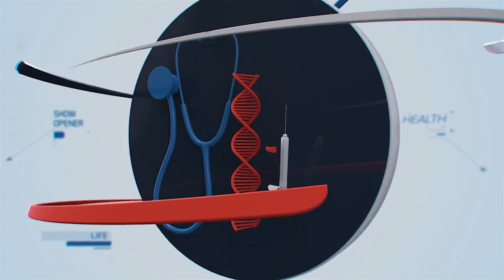കേരളത്തിന്റെ ദുരവസ്ഥ, മാധ്യമപ്രവർത്തകനായ റെജിമോൻ കുട്ടപ്പൻ തുറന്നടിക്കുന്നു ...| KERALA MODEL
പാളം തെറ്റിയെ വികസനം കേരളത്തെ മുച്ചൂടും മുടിക്കും ? | REJIMON KUTTAPPAN